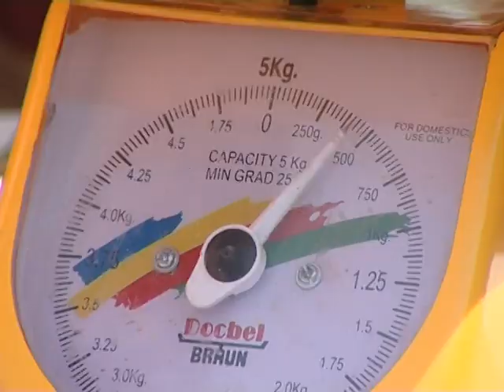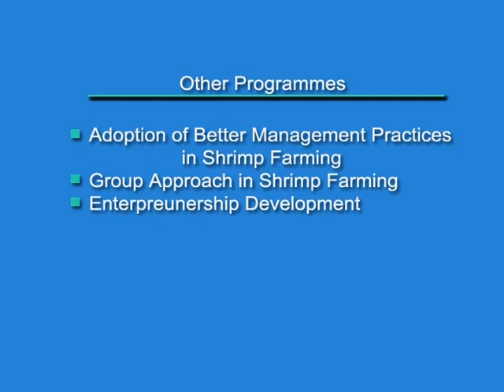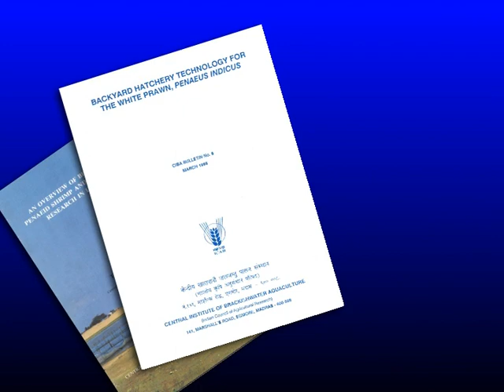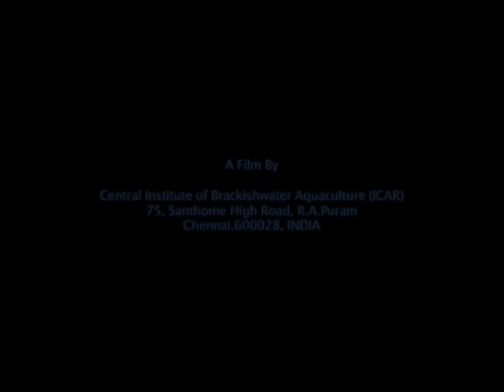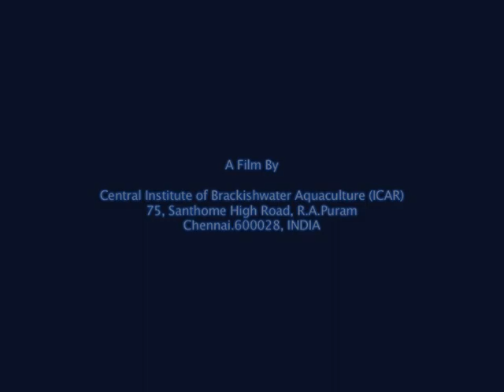Central Institute of Brackishwater Aquaculture (HINDI)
Central Institute of Brackishwater Aquaculture (CIBA), Chennai , Profiles and Programmes (Hindi)